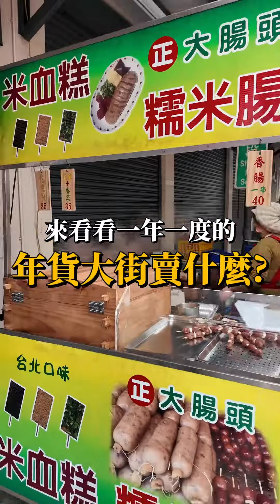來看看一年一度的 天津路年貨大街 賣什麼～